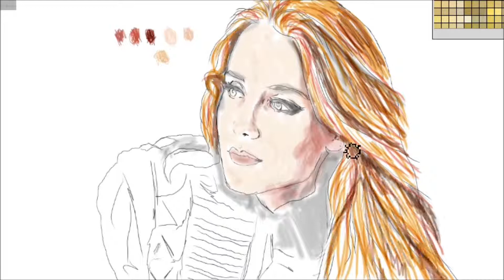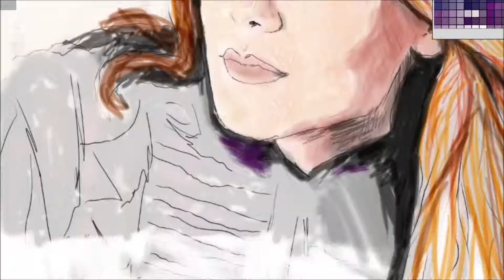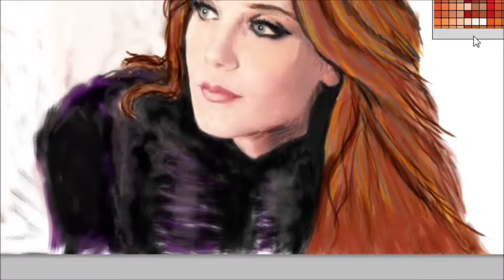Speed painting - Simone Simons (Epica)